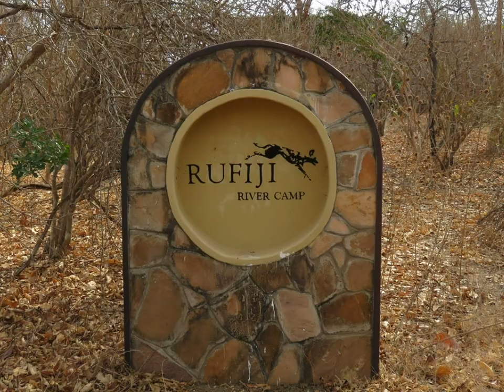Rufiji River Camp, Tanzania - 2022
Retirement holiday arranged by Audley delayed by a year because of COVID

This montage isn’t meant to be a professional travel video. It is just a selection of photos so that friends and relatives can see where we have been without having to put up with all those boring evenings looking at holiday snapshots!!  There is no soundtrack so don’t worry – you haven’t suddenly gone deaf.